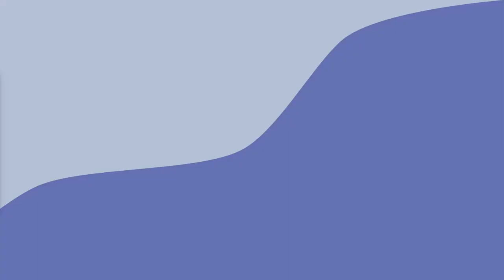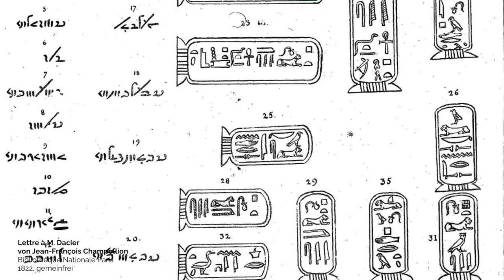200 Jahre Entzifferung der Hieroglyphen – Wie Jean-François Champollion das Rätsel löste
Um 1800 setzte in Europa eine Begeisterung für das Alte Ägypten ein, wie man sie bis dahin noch nicht gekannt hatte. Eines der größten Rätsel der Kultur am Nil ist aber zu diesem Zeitpunkt noch ungelöst: Was stellen die Hieroglyphen dar? Sind das nur Symbole oder eine Wortschrift? 1822 kam Jean-François Champollion hinter ihr Geheimnis und stellte eine ganze Lehrmeinung auf den Kopf.